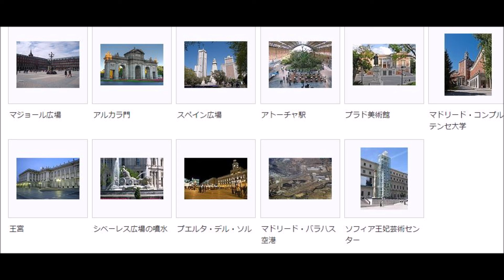太陽の門（朗読） 13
いつもご視聴いただきまして、ありがとうございます。

私の誕生日に沢山のお祝いメッセージをいただきまして、ありがとうございました。

独居老人でステイホームのご時世になり、声を出さなくなりましたので、友人に勧められて朗読を日課にしています。

「太陽の門」は、日経新聞に連載されていた小説で映画「カサブランカ」の前日談がストーリーになっています。
スペイン(スペイン語: Reino de España）、スペイン国（スペインこく、（スペイン語: Estado español）またはスペイン（スペイン語: España）は、南ヨーロッパのイベリア半島に位置し、同半島の大部分を占める議会君主制国家。首都はマドリード。
20世紀に入っても、マドリードは産業があまり興っておらず、経済的には非常に停滞していた。
スペイン内戦（1936年 - 1939年）では、マドリード市内は戦場となった。
マドリードは内戦が勃発した1936年7月19日から20日にかけて反乱軍の蜂起が起きたものの瞬時に鎮圧され、人民戦線の手に残された。
そして内戦期を通じて人民戦線側に保たれ、バルセロナやバレンシアと並ぶ政府の拠点だったが、1936年11月、マドリードを奪取しようとする
フランコ軍が猛攻撃を開始し、政府機能はバレンシアへと移された。
この猛攻はしかし政府軍の抵抗によって食い止められ、以降マドリードは3年間抵抗を続けるものの、1939年3月28日に降伏した。
この降伏によって共和国側は最後の拠点を喪失し、3日後の3月31日にはスペイン全土がフランコ軍によって制圧され、4月1日にはフランコがマドリードに入城して内戦の終結を宣言した[12]。
マドリードは初めて民間人を標的とした航空爆撃を受けた都市となった（Siege of Madrid (1936-39)を参照）。
フランコ軍の勝利とともに、マドリードは再びスペインの首都となった。フランコの独裁時代の間、マドリードの南は工業化され、多くの移民が地方から流れ込んだ。
マドリードの南東沿いにスラムが形成されたが、文化的・政治的な活動の舞台ともなった。
フランコの死後、フアン・カルロス1世の下で民主化が進み、マドリードはイベリア半島の経済的な中心としての地位を固めた。
1981年2月23日にはこの民主化の流れに反対するアントニオ・テヘーロ中佐らがマドリードの国会議事堂を占拠し、いわゆる23-Fと呼ばれるクーデター未遂事件を起こしたものの、
フアン・カルロスの果断な対応などによって翌日に鎮圧され、以後民主化は一層進むこととなった[13]。